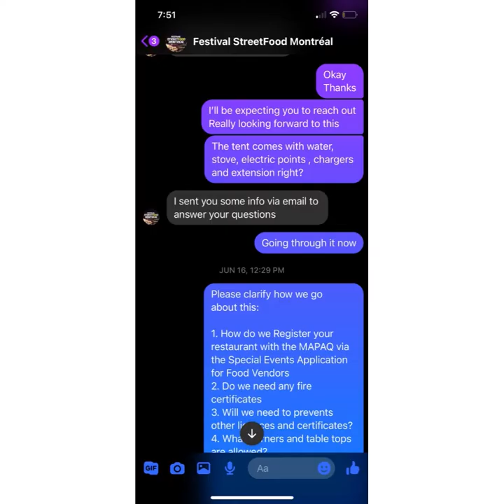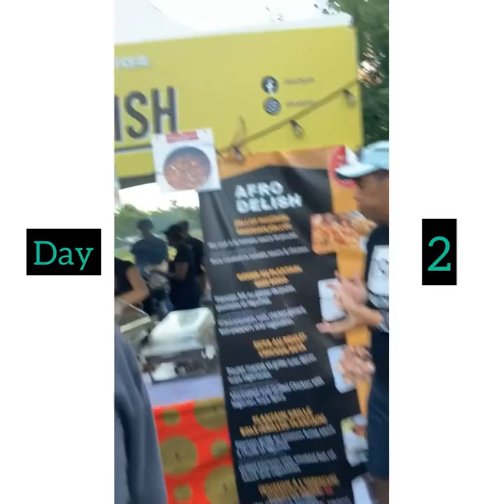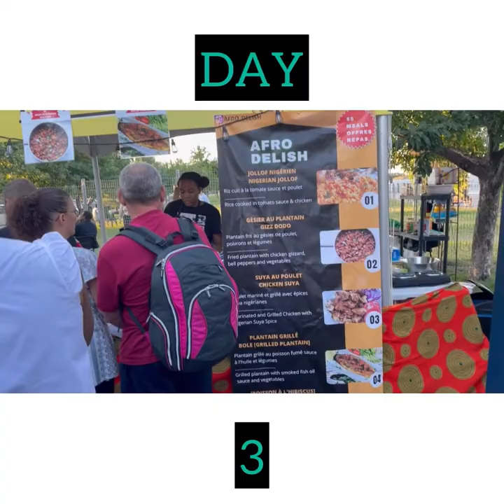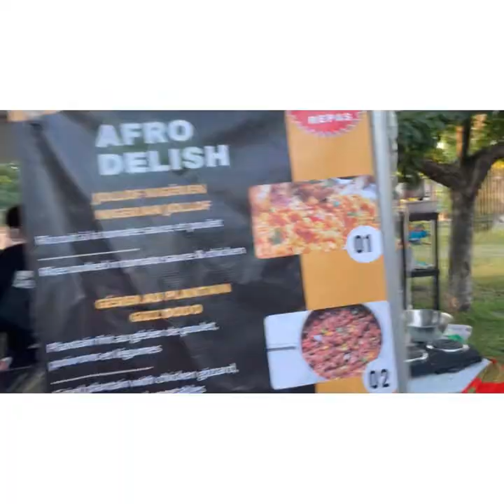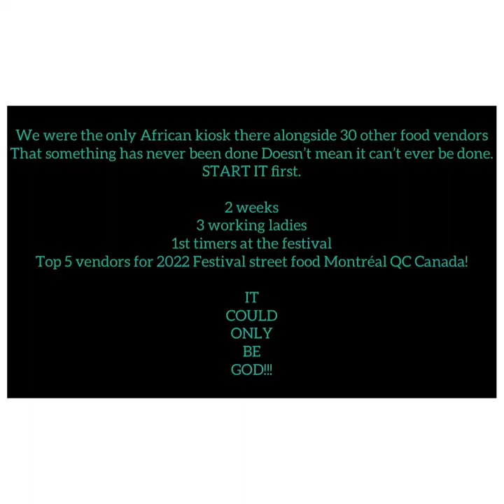MY FIRST BIG BUSINESS AS AN IMMIGRANT | FESTIVAL STREET FOOD MONTREAL 2022 | THE AFRO_DELISH STORY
How I had my 1st major break financially as an immigrant less than a year in Canada making and selling African food at a Montréals street food fair and we were shown a lot of love.
I yielded, partnered with people and God humbled me and honoured my faith.